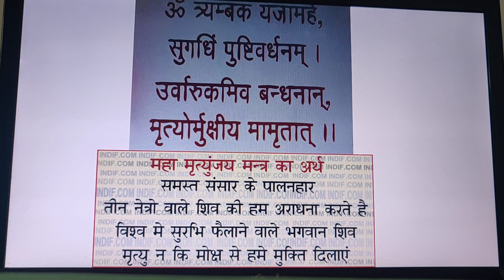Fastest mahamartunje mantra in 10 minutes and 19 seconds 108 times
Fastest mahamartunje mantra,mahamartunje mantra 108 times in 10 minutes and 19 seconds, fastest mahamartunje mantra japam.